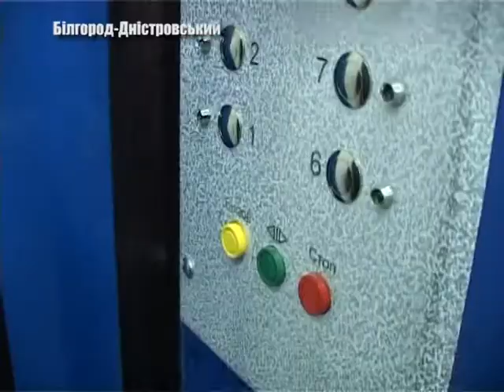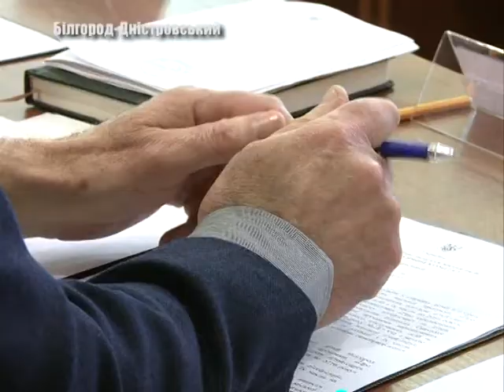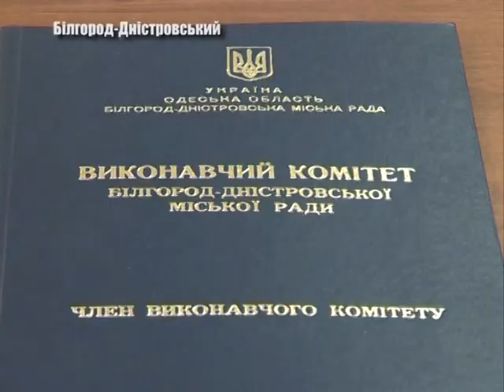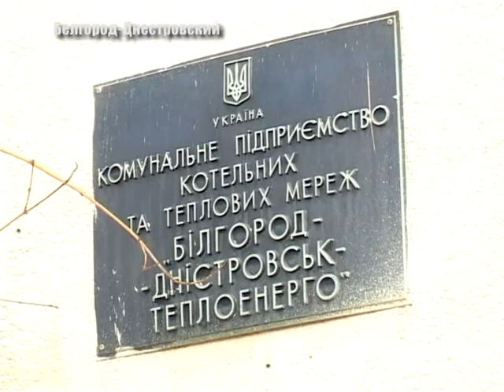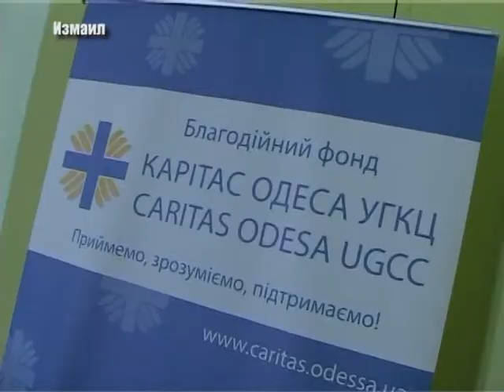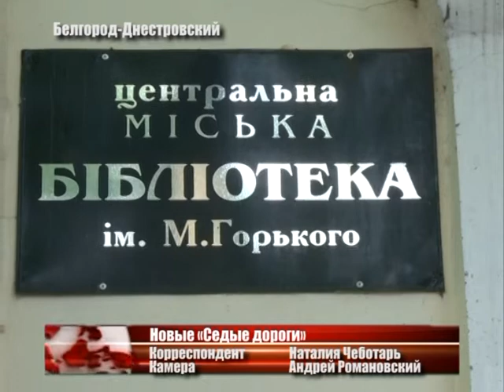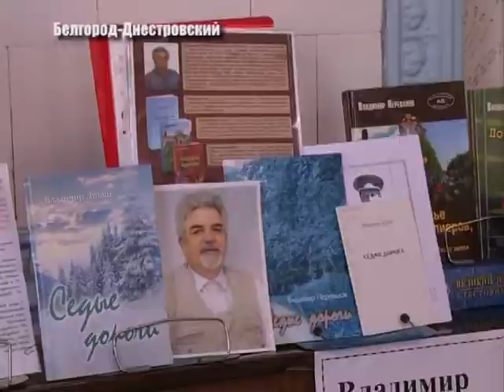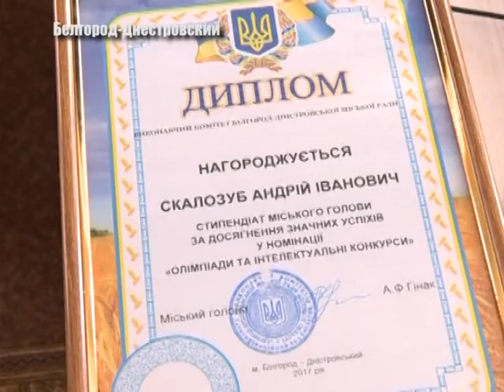Выпуск новостей «Бессарабия ТВ» 16 марта 2017 г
17  марта  в  Белгород – Днестровском горсовете  состоялось  заседание  исполнительного  комитета. Одесскую область с рабочим визитом посетил Министр обороны Украины. В воскресенье, в Украине будет отмечаться День работников жилищно-коммунального хозяйства и бытового обслуживания населения. Алла Гинак вручила стипендии городского головы талантливым детям Аккермана.